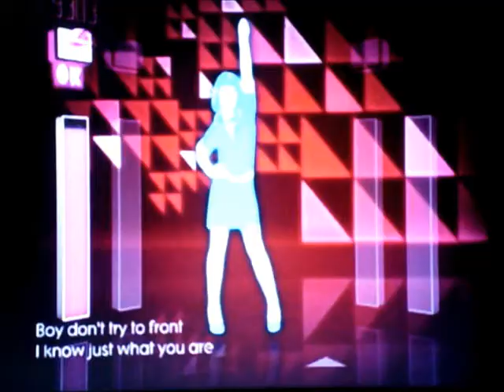toxic mash up game version britney spears